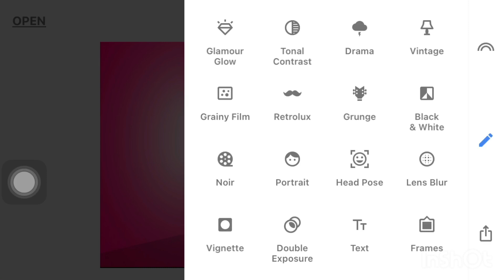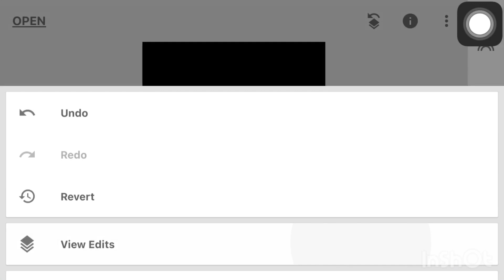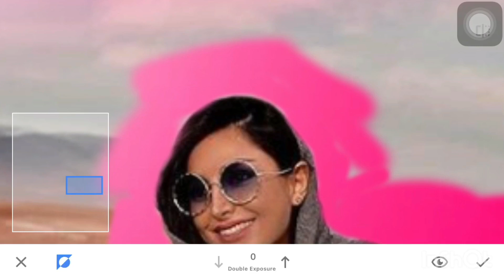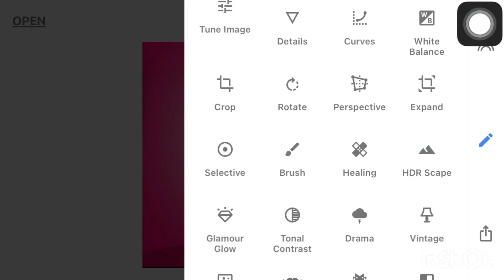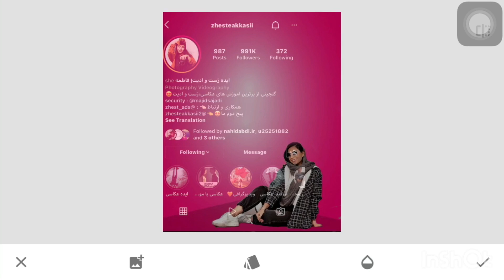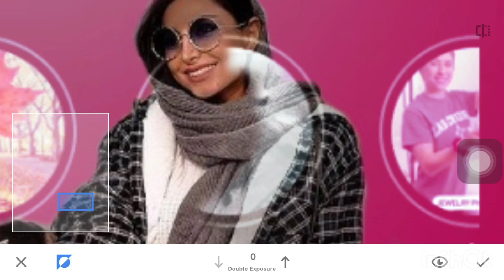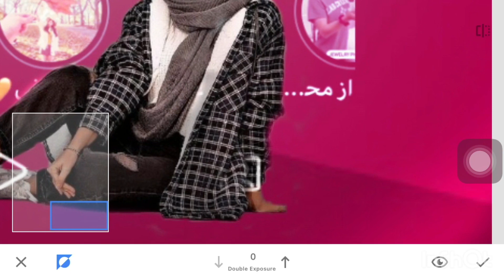How to put an Instagram photo behind my photo